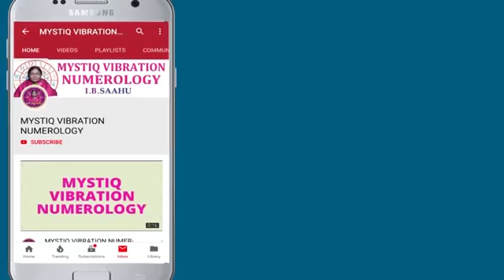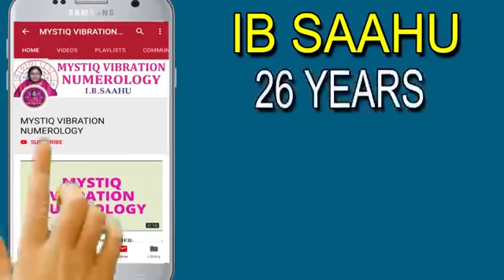4,5,6 తేదీల్లో పుట్టిన వారికి మీ stress కలిగించే నెంబర్ తెలుసా | Numerology Predictions For 2019